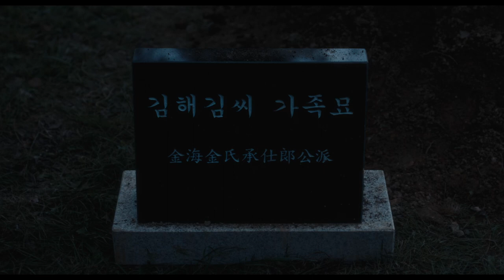[2024 한국영화아카데미 졸업영화제] 섹션 E (INK/가족묘/마인드 홀/날개/아다댄스)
📽섹션E 트레일러🎞

한국영화아카데미 2024 졸업영화제
🐲화룡점정🎉

섹션 E의 트레일러를 공개합니다.

섹션E | INK, 가족묘, 마인드 홀, 날개, 아다댄스

🎟섹션E 상영 일정
서울, 메가박스 성수
3월 9일(토) 10:30, 11:45
3월 10일(일) 10:00, 12:15

부산, 영화진흥위원회 표준시사실
3월 16일(토) 11:45